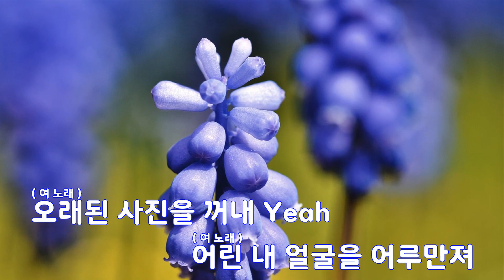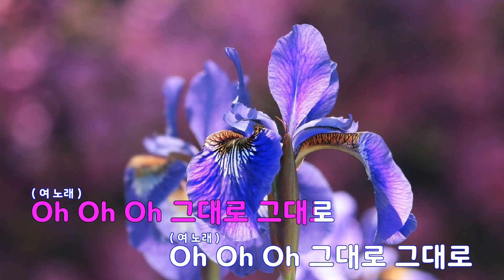[은성 반주기] 오래된사진(아름다운날들Part 2) - 장혜진.딥플로우(Deepflow)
오래된사진(아름다운날들Part 2) - 장혜진.딥플로우(Deepflow)
작사 ː DEEPFLOW, 작곡 ː TK